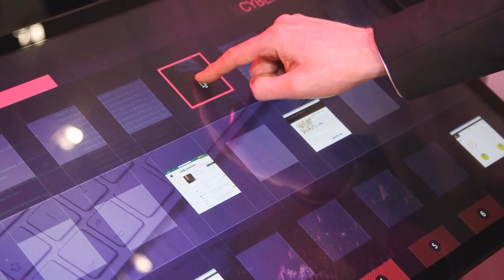Digitaler Schutzschirm gegen DDoS Attacken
Trend beim Thema Cyberattacke sind Erpressungen. Bei so genannten DDoS Attacken wird der komplette Anschluss des Kunden mit Internetverkehrt geflutet, was zum Ausfall seiner Internetpräsenz. Max Röttgermann, Produktmanager IP Transit und DDoS Defense, erklärt, wie die Telekom ihre Geschäftskunden bei einer DDoS Attacke schützen kann.